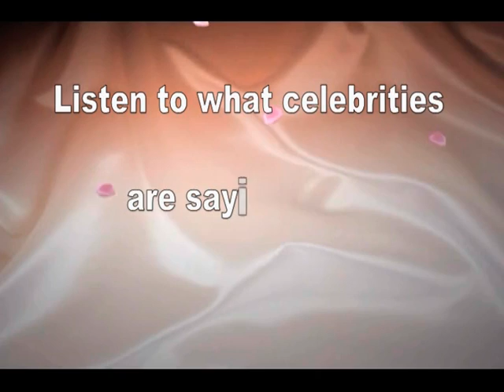Celebrities Talking about the IKERI Webshow!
The trailer to IKERI - Keri's webshow. Celebs really like it!